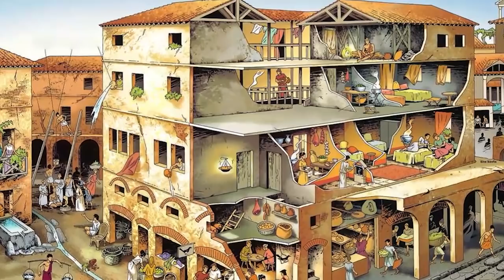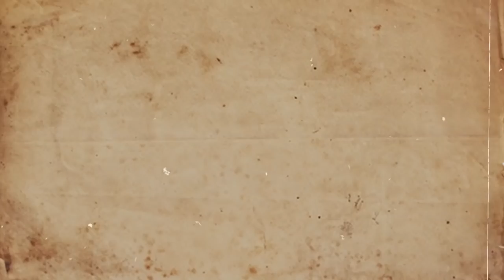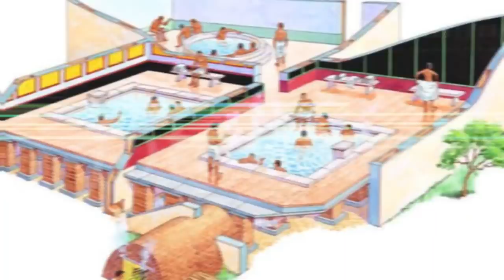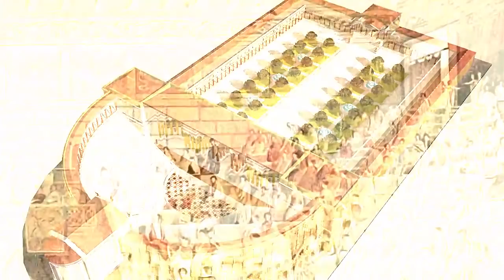Como era viver na Roma Antiga em sua Idade de Ouro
📍 Prefácio
O melhor lugar para se viver do século II a.C até o século II d.C foi, sem dúvida, a Roma antiga. Embora, como qualquer grande cidade, nem sempre houve o brilho do sol ou dias abundantes. Às vezes, as ruas eram extremamente barulhentas ou o sistema educacional já priorizava os mais ricos. Sejam bem vindos! No vídeo de hoje Vou Te Contar... Como era viver na Roma Antiga em sua Idade de Ouro, e como sempre te peço para deixar o like para ajudar o vídeo alcançar mais pessoas, agora sem mais demora vamos ao vídeo

📍 MINUTAGEM
00:00 - Introdução
00:43 - 01. As habitações eram extremamentes limitadas
02:14 - 02. Os Ricos moravam em casas próximas ao palácio imperial
03:43 - 03. Pessoas de todas as esferas desfrutaram dos banhos públicos
05:14 - 04. A cidade era muito barulhenta
06:24 - 05. Diferentes formas de entretenimento
07:22 - 06. A riqueza de uma pessoa determinava a educação de seu filho